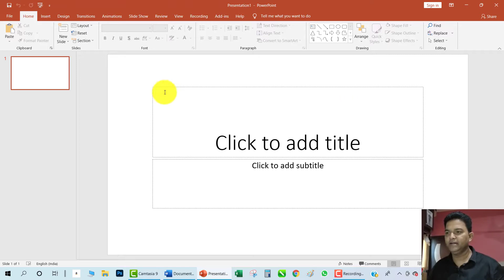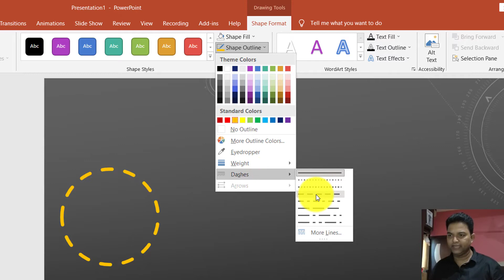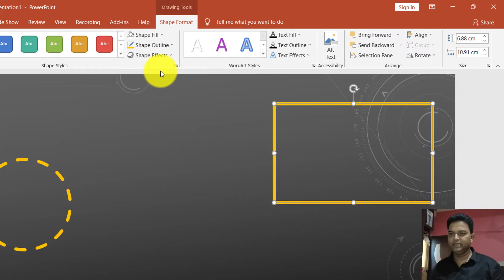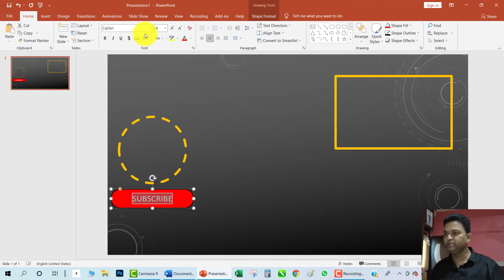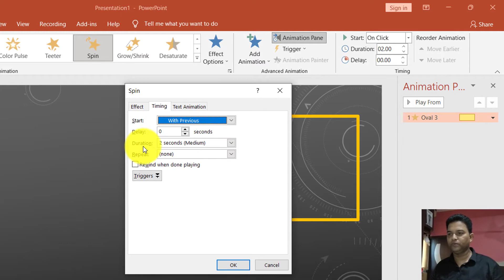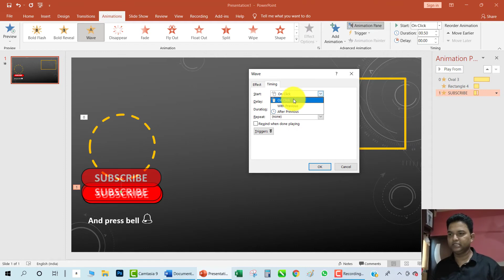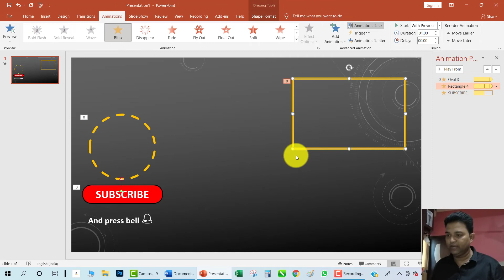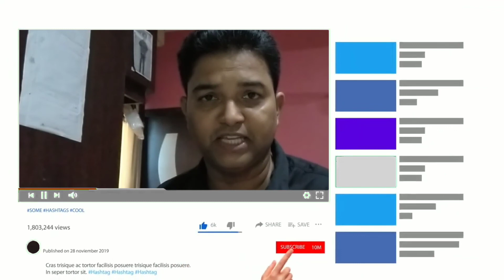How to make YouTube end screen in PowerPoint | YouTube end screen kaise banaen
Is video ko dekhne ke bad aasani se aap YouTube end screen Powerpoint mein banaa sakte hain

इस वीडियो को देखने के बाद आप आसानी से पावर पॉइंट में यूट्यूब एंड स्क्रीन बना सकते हैं|

नमस्कार दोस्तों,
मेरा नाम करीम है और आप सभी का मेरे यूट्यूब चैनल में स्वागत है  !🙏😇